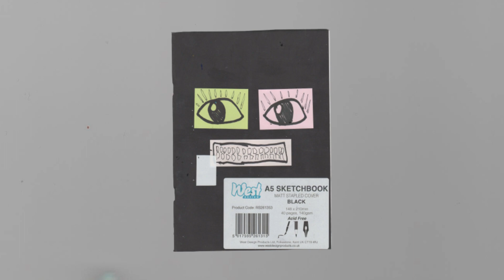Mild Inflatables Museum - Sketchbook Number Five (Sketchbook Tour)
Music Used Mild Inflatables Museum - Cannibal Hibernation